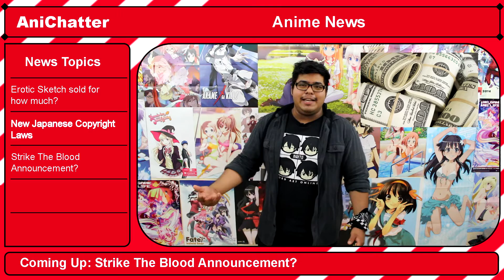😺 Anime News - Japanese Copyright Laws, Assassination Classroom Ending, Fate/Extella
AniChatter is a anime focused youtube channel. We mainly make anime news videos and an anime podcast. Our podcast is called weeb talk. We also make other types of anime related videos. For example vlogs, reaction videos, skits, and more. We hope you enjoy all of our anime videos.

Our Videos